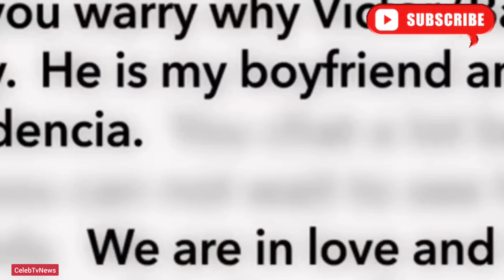Ellie Wants To Risk Everything To Be With Her Cheating Boyfriend | 90 Day Fiance: The Other Way S3E1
Ellie Wants To Risk Everything To Be With Her Cheating Boyfriend | 90 Day Fiance: The Other Way S3E1 Review and Recap

CelebTvNews - 90 Day Fiance Review, 90 day fiance After Show, Commentary, Critics, 90 day fiance Recap and Update

90 Day Fiancé: The Other way Season 3 Episode 1 Love can make you crazy

90 Day Fiance The Other Way Season 3 Cast:

Ellie and Victor